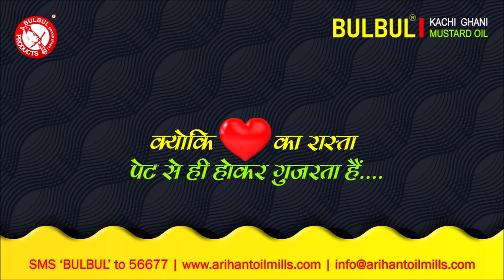BULBUL INTRO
KACHI GHANI MUSTARD OIL